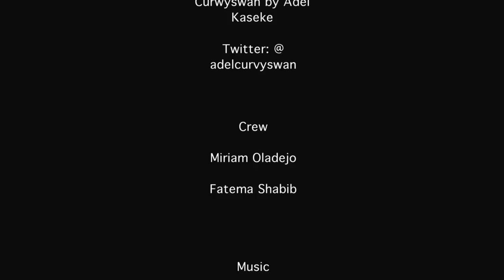Adel Kaseke Interview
An award-winning fashion designer from Portsmouth, who recently broke the world record with the world's biggest corset.